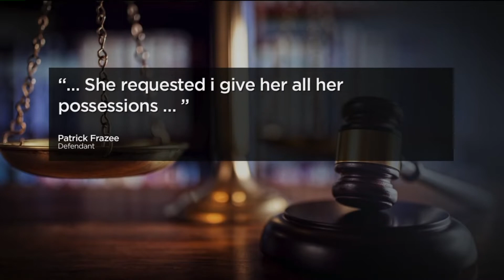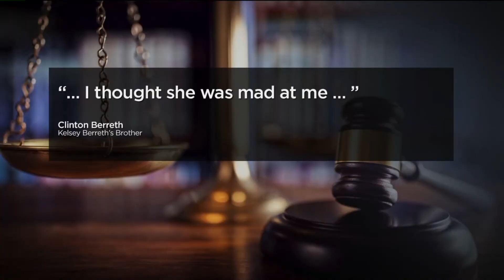Officer: Frazee showed `no concern` after Kelsey Berreth disappeared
There was more emotional testimony Monday in the trial of a man accused of killing his fiancee from Woodland Park.